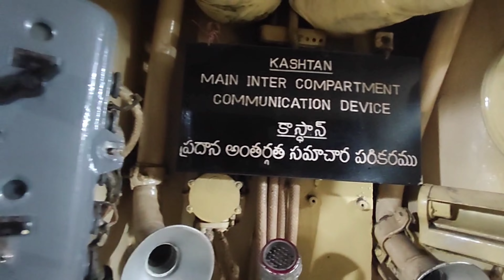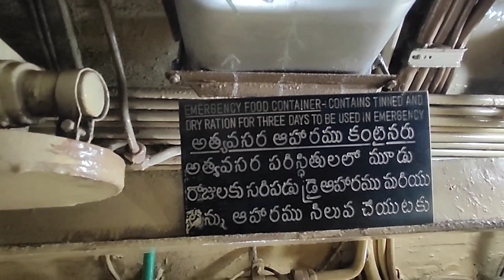INS karsura SUBMARINE museum in vizag | real Submarine | Top place visit in vizag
PLEASE
AND HIT BELL ICON